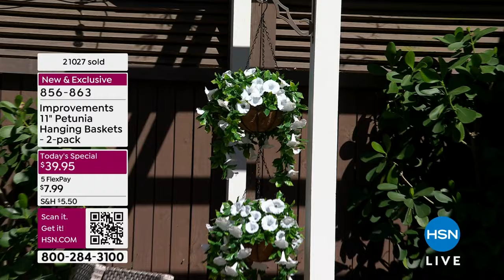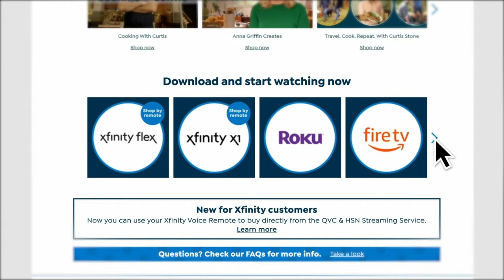HSN | Big Spring Sale 03.29.2024 - 04 PM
Catch sunny deals to kick off your best spring yet!